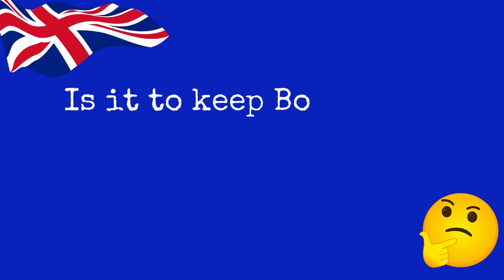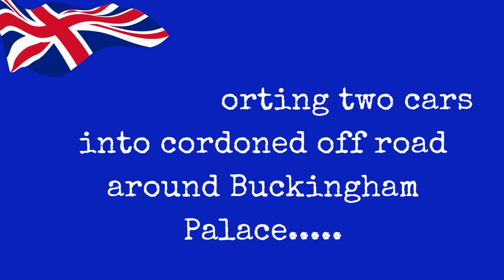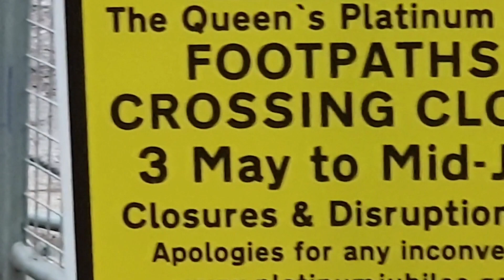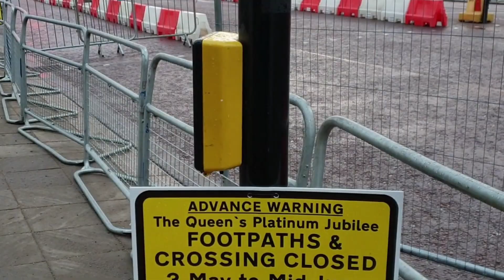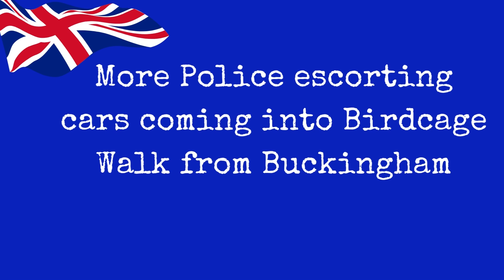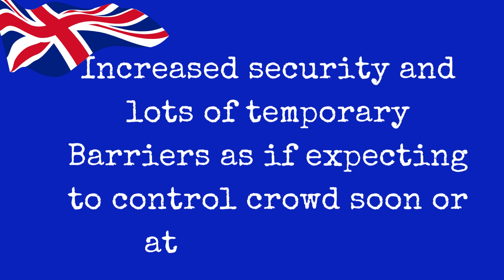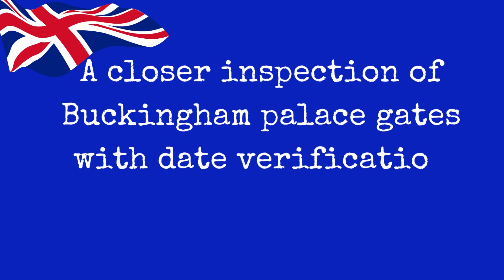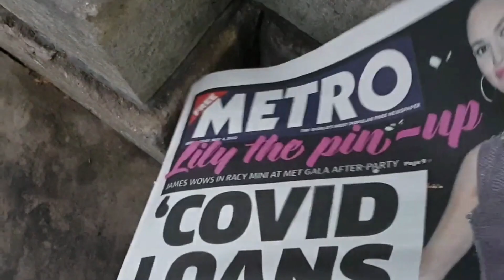A Close Inspection Of Buckingham Palace Gates and surrounds with Date Verification - 4th May 2022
Join Bridget on her walkabout in London on 4th May 2022. Bridget has been regularly filming Buckingham Palace and surrounding area since Nov 2021, Building up a good picture of what has been going on in England's Capital

👉Lots of green boarding going up in St James Park and roads around Buckingham Palace - is it to keep Boris out, to do with Jubilee celebrations or something else?

👉Police escorting two cars into cordoned off road around Buckingham Palace - but who are in the cars?

👉police escorting cars coming into Birdcage Walk from Buckingham Gate

👉Front part of Buckingham Palace and gates on May 4th 2022. Increased security and lots of temporary barriers as if expecting to control crowd soon or at a future event.

👉A closer inspection of all Buckingham Palace gates with date verification from the 4th May front page of the Metro Newspaper.

☕️If you'd like to Buy Bridget a coffee, that would be lovely - Thank you